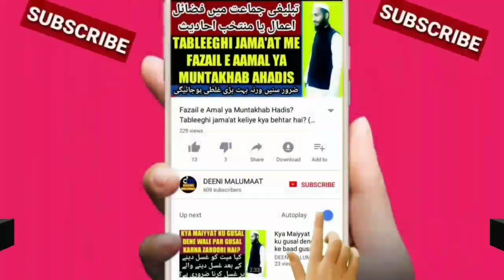Auraton ke liye Namaz me Ruku karne ka sahi sunnat tarika kya hai | Aurat ladies ruku kaise kare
عورتوں کے لئے نماز میں رکوع کرنے کا صحیح طریقہ کیا ہے؟عورت نماز میں رکوع کیسے کریگی؟